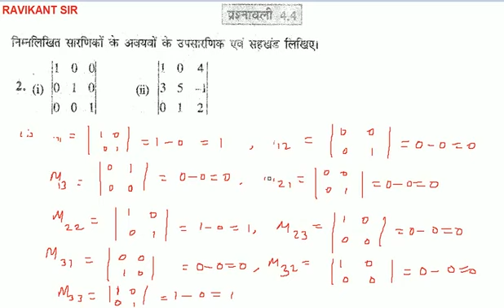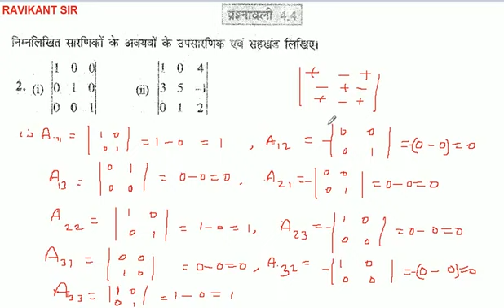निम्नलिखित सारणिकों के अवयवों के उपसारणिक एवं सहखंड लिखिए। [[1,0,0][0,1,0][0,0,1]]